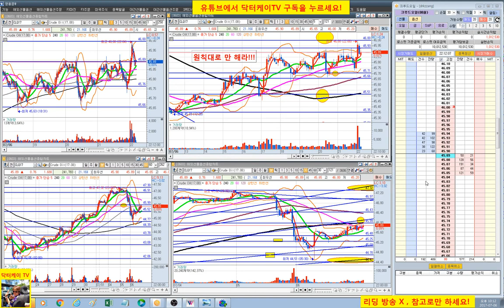= 닥터케이 TV = 실시간 주식매매 방송 31-2회/300만원으로 10억 만들기 프로젝트/해외선물 크루드 오일 실전매매